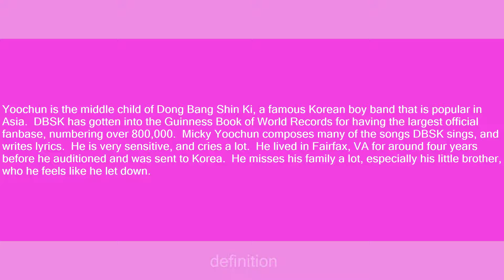Yoochun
Slang flashcards: